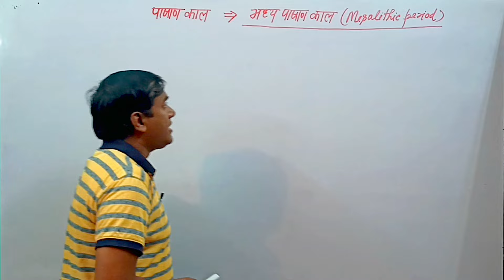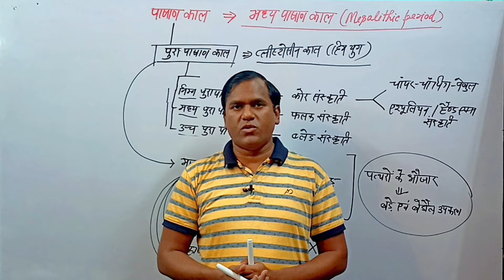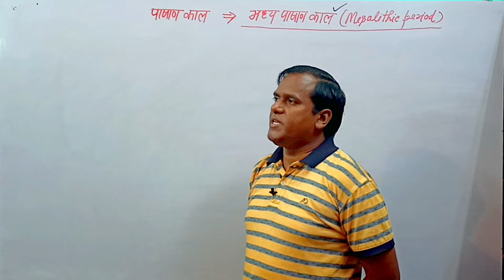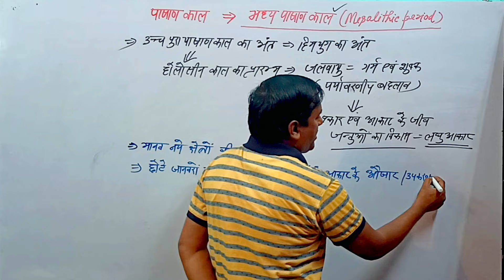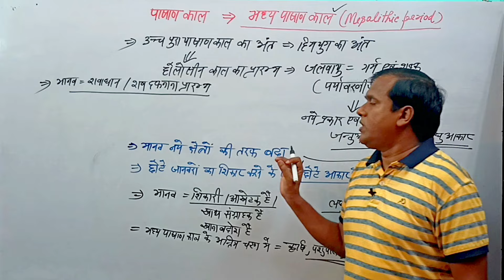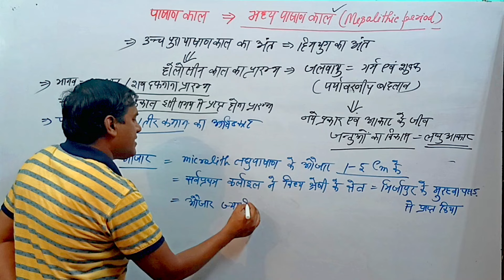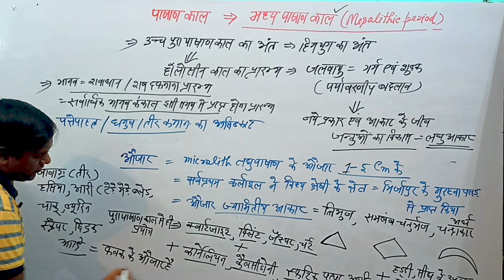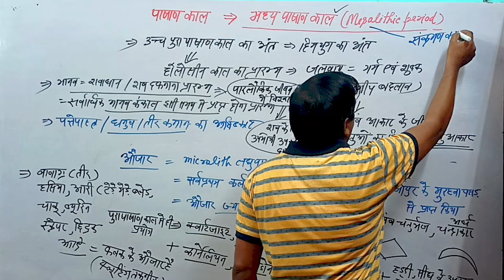मध्य पाषाण काल ( mesolithic age ) Part 1 | ancient history by krishna sir | madhya pashan kaal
sources of ancient history
history of india upsc prelims
ancient history by krishna sir
history by krishna sir
 UPSC and PCS by krishna sir
in this channel we are doing classes for the following subjects -
1- indian polity for upsc and state pcs exams
2- world geography for upsc and state pcs exams
3- indian geography for upsc and state pcs exams
4- modern history for upsc and state pcs exams
5- art and culture for upsc and state pcs exams
6- ancient and medieval history for upsc and state pcs exams
यदि आप घर से सिविल सेवा परीक्षाओं की तैयारी कर रहे हैं। और अगर आप महंगी कोचिंग क्लास का खर्च उठाने में सक्षम नहीं हैं। Study with Krishna चैनल आपका स्वागत करता है। हम आपकी परीक्षा के लिए आपको सर्वोत्तम सामग्री देने की पूरी कोशिश करते हैं।
upsc,uppsc
civil services eams
world geography by krishna sir
krishna yadav world geography
world map by krishna sir,krishna sir history
study with krishna history
ancient history for upsc,ancient history in hindi
prachin itihas
prachin itihas by krishna sir
economics by krishna sir,vishwa bhugol by krishna sir
upsssc,ro,aro